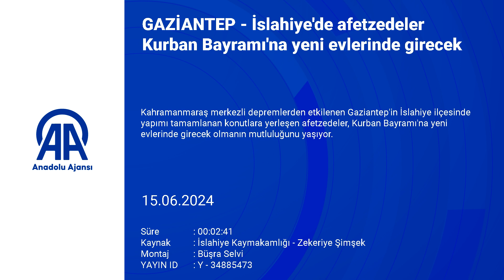İslahiye'de afetzedeler Kurban Bayramı'na yeni evlerinde girecek